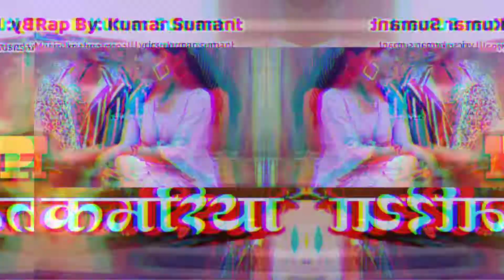PATRI KAMRIYA HINDI RAP SONG || KUMAR SIMANT ( OFFICIAL MUSIC VIDEO )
Rap By - Kumar Sumant
Lyrics - Kumar Sumant
Director -
Choreographer -
Camera - Sawan Kumar
Video Edit - Kumar Sumant